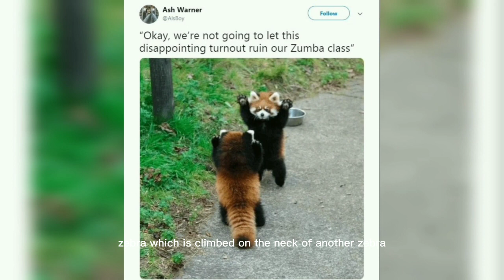Top 10 funniest animals | Animals in funny moods | wierd activity of animals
Hi! Welcome to my you tube channel "world of animals"

Top 10 funniest animals and their activity. They are very amazing and weird in this video you will watch funny goat, Llama, cats, dogs, cows, chick, fucks, mouse etc.

Top 10 funny animals
The funny activity of different animals
Try not to laugh challenge
YouTube funniest video
Funny video about animals
The most funny animals
Funny behaviors of animals